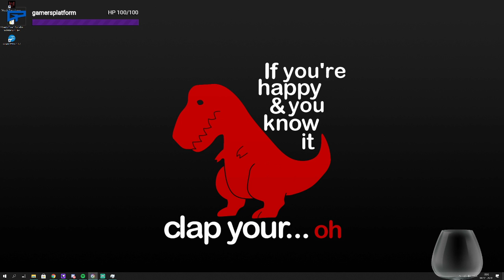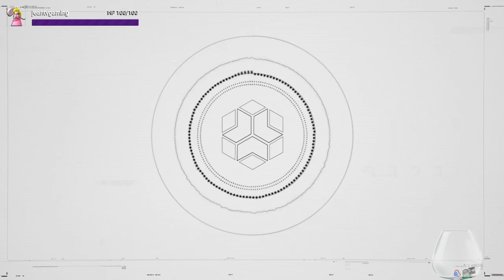404 (ep. 4)